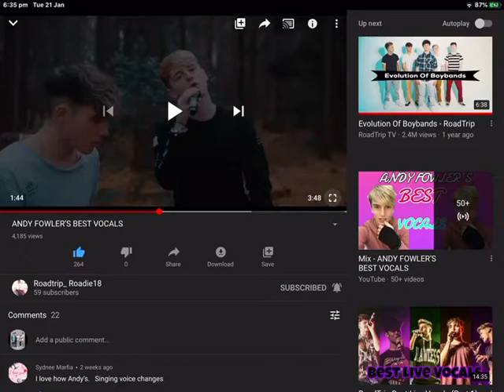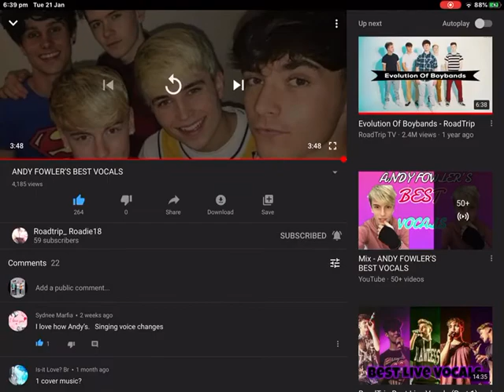Best vocals from Andy